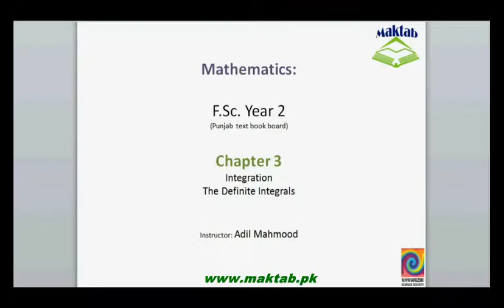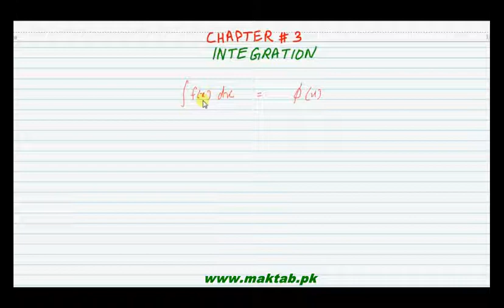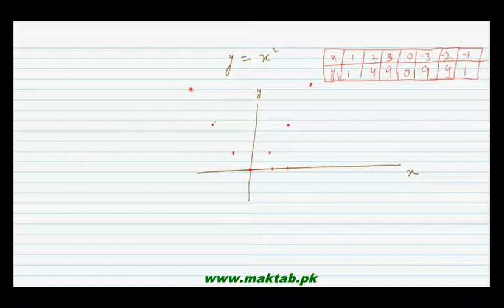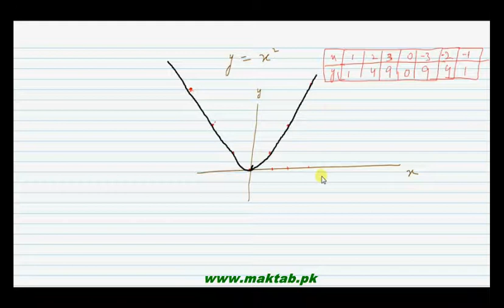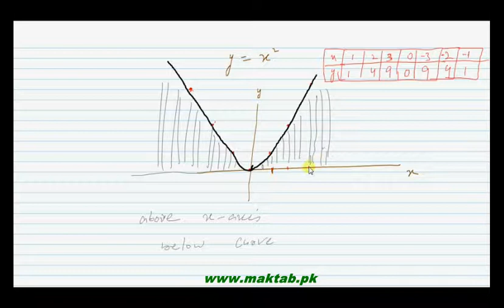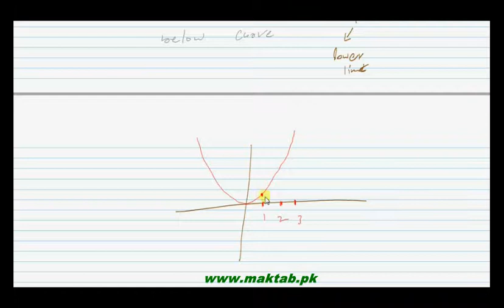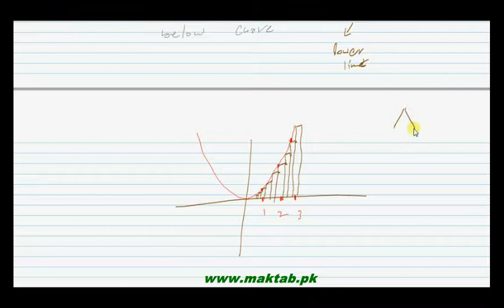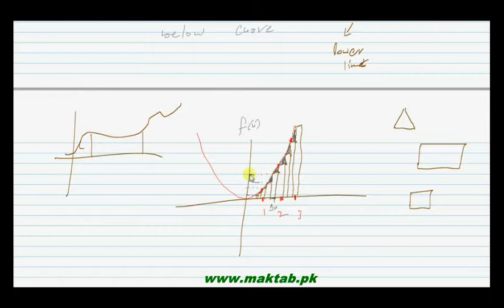FSc Math Book2, CH 3, LEC 33; The Definite Integral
This video lecture from Integration (F.Sc. second year Mathematics) covers: The definite integrals. Find more e-learning material and educational video lectures in Urdu at maktab.pk. These videos are free to use for promotional and commercial purpose by keeping the credits to Maktab.